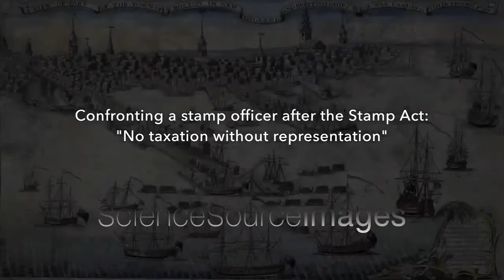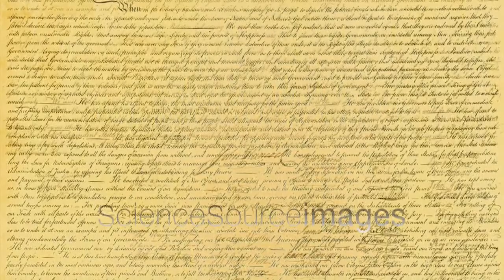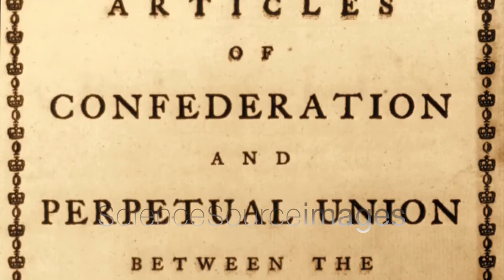History of the American Revolution, Montage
A montage of images depicting major events during the American Revolution. The American Revolution was a colonial revolt which occurred between 1765 and 1783. The American Patriots in the Thirteen Colonies defeated the British in the American Revolutionary War (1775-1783) with the assistance of France, winning independence from Great Britain and establishing the United States of America. Perfect for education, textbook, classroom, schools, teaching and learning. © Jessica Wilson/Science Source Video